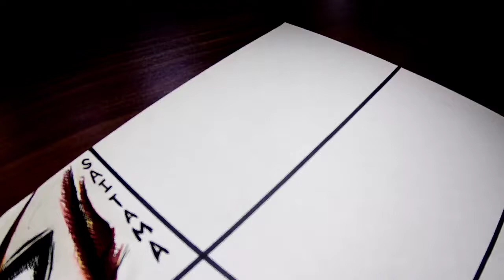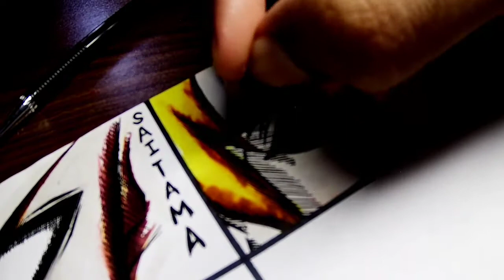Drawing Anime Eye - GENOS | OnePunchMan | Anime Eye - 02